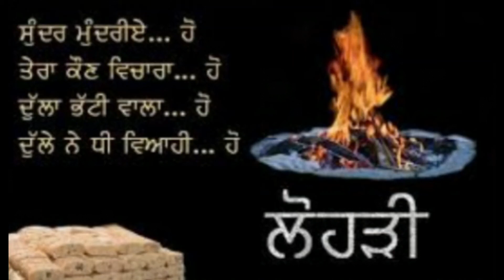Funny Cartoon Animation on lohri Festival | India